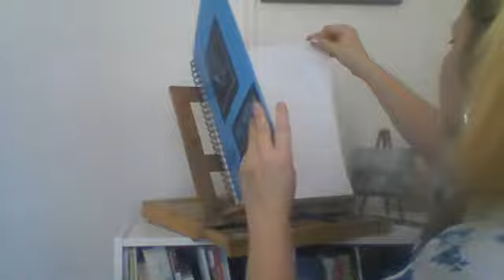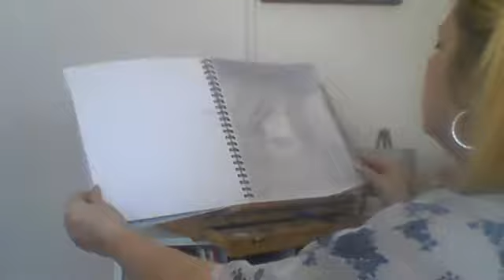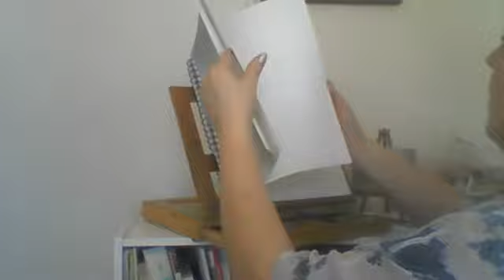Hang out with Hayley in the Art room #1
Hey everyone! Come visit with me in my art room and maybe I'll get a picture done. maybe not. Fire Engines and Ambulances across the street distract me from finishing. Maybe you'll laugh.